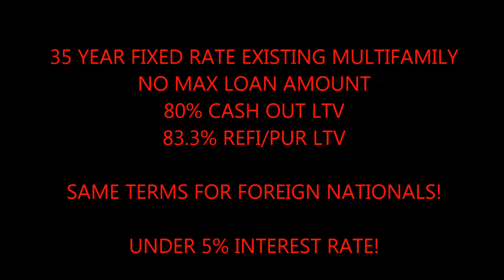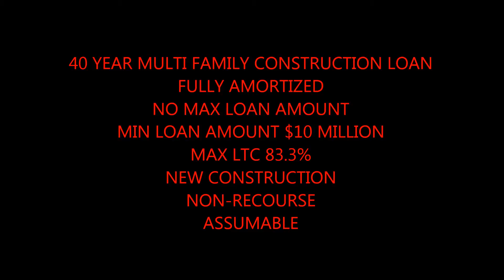Sacramento Rates 5% and Under for Commercial Building Loans call Blackstone 866 362 1168